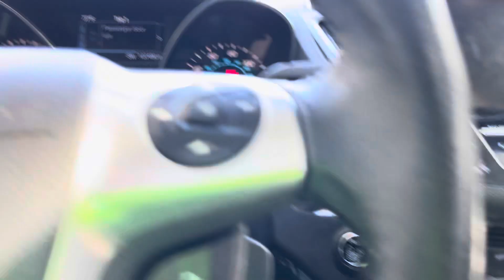Comprar un Carro con Un Mes De SUELDO 🇺🇸 - VerdoO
Si es posible comprar un carro en un mes con el salario mínimo? La respuesta es si, siempre y cuando se sea muy organizado en el modo de conseguirlo.

Yendo en mi tercer carro, siempre escuche lo facil que puede llegar a ser comprar un carro usado en estados unidos, en mi experiencia personal, el primer carro y la moto si salieron de un mes de sueldo, el segundo carro fue hecho con préstamo y un poco mas de tiempo en relación a lo que obtuve por el, finalmente el carro actual es el que sustenta mas tiempo en ser comprado y mas lujos en relación a lo que se termino pagando por el